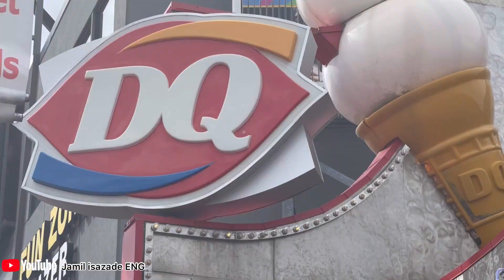Niagara Falls and Niagara city downtown